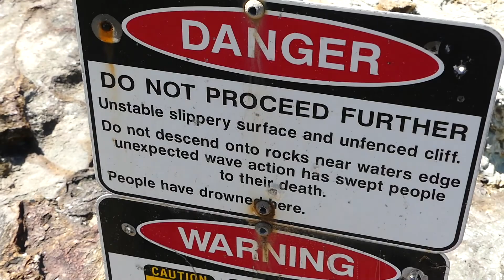Another Day in paradise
Other people in the fillm:

RUBY WILLETT: INSTAGRAM: rubywillett  SNAPCHAT: rubywillett

ROGAN ANDERSON: INSTAGRAM: rogananderson SNAPCHAT: rogan1

ETHAN KOSTROMIN: INSTAGRAM: ethan_kostromin

ISSY ANDERSON: INSTAGRAM: issy_anderson

BROCK ANDERSON: INSTAGRAM: brockanderson15

FEDORA BURKE: INSTAGRAM: fedoraburke